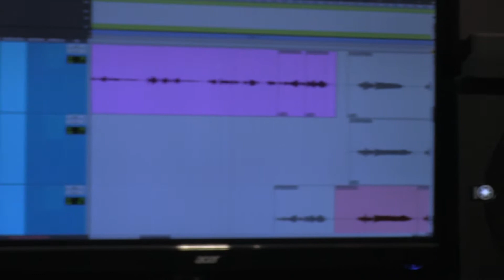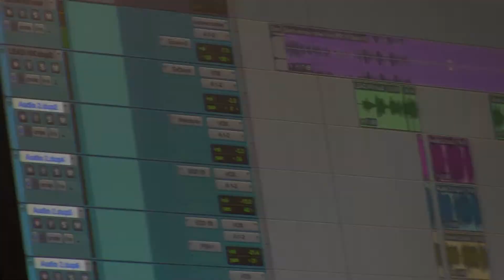BAPTIST - Teaser Prises Voix "LA DAME EN NOIR"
Extrait de "Braille en Silence" 1er EP de BAPTIST'
Merci à Gérome BRIARD "Studio de la Chouette"